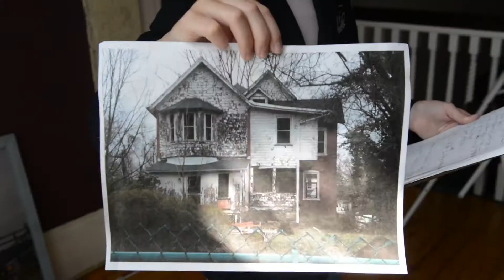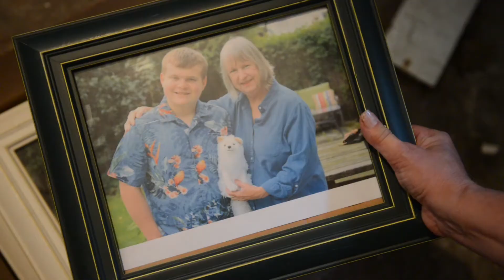Boondoggled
When a group of kids decide to buy a fixer upper things take a horrible turn for the worse.  Filmed on location at Big Picture Art House. This is our 2018 fiction movie and our 14th film.  The 7 students wrote, acted, filmed and edited this short movie in 2 weeks.